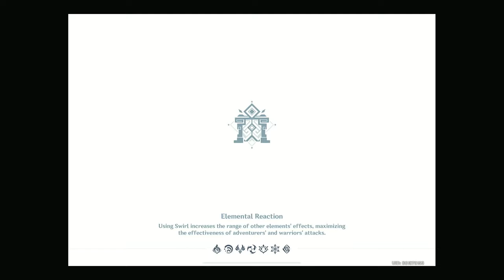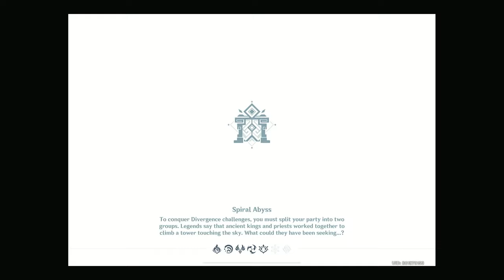Taser + Overload Spiral Abyss 4.2 4star characters showcase | Genshin Impact